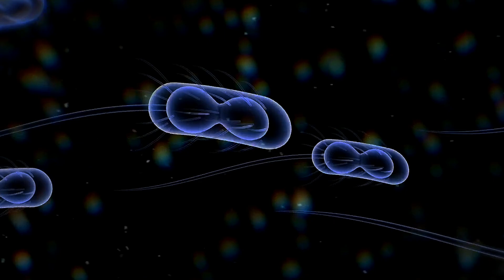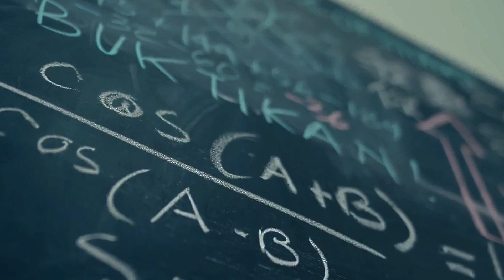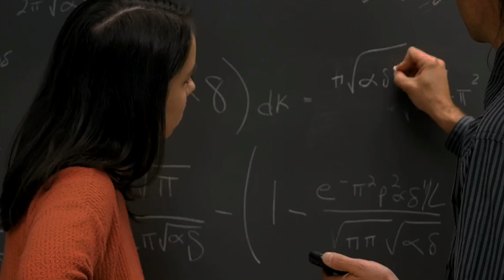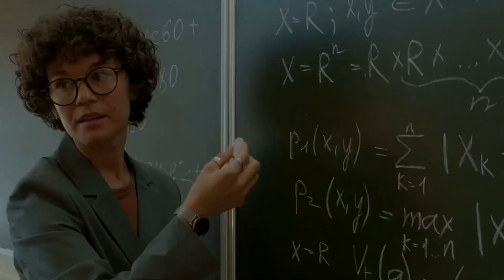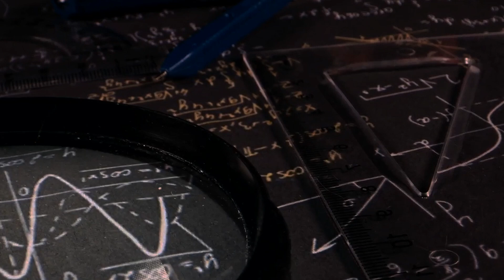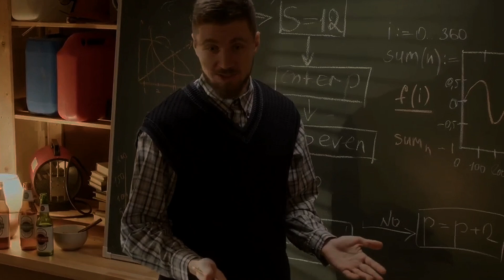Paradox-Free Time Travel is Possible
The paper being reviewed does not prove time travel is possible but rather assumes it is and focuses on proving that paradoxes can be avoided. The work demonstrates that if a person (or object) exists in both their past and future, they can carry out actions without contradictions. Ted Chiang's short story "The Merchant and the Alchemist's Gate" is used to explore how free will is an illusion in time travel scenarios, with the universe preventing paradoxes by influencing events.

A 1991 paper by Echeverria, Klinkhammer, and Kip Thorne investigates how a billiard ball traveling through a wormhole (a closed timelike curve, or CTC) could interact with its past self. The authors found that rather than resulting in contradictions, an infinite number of solutions exist for the ball's trajectory, implying that classical mechanics cannot handle this scenario well, but quantum mechanics can. In quantum theory, objects follow multiple paths simultaneously, and contradictions dissolve because of the probabilistic nature of quantum trajectories.

The misconception that the Many Worlds Interpretation of quantum mechanics resolves the paradox is clarified. Instead, quantum mechanics itself, regardless of the interpretation, allows paradoxical events without violating laws. Thus, paradoxes like the grandfather paradox are only problematic when viewed from a classical perspective. However, despite these findings, known physics still does not allow for practical time travel since certain quantum conditions needed to hold open a wormhole have not been observed.

Managed By AHDocumentary